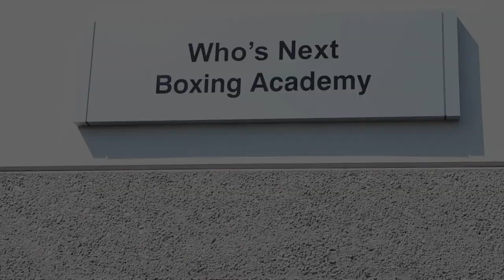"Reign Of Terror" Pt.1 Julian "El Terror" Blancarte- Trailer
Julian Blancarte has his first professional fight coming up next month, and the training has already started. Join him on his journey as he trains to become a Boxing Champion.